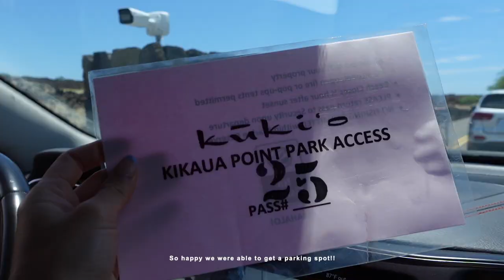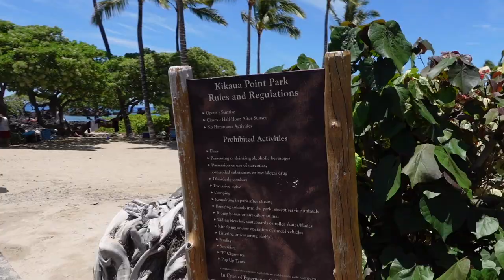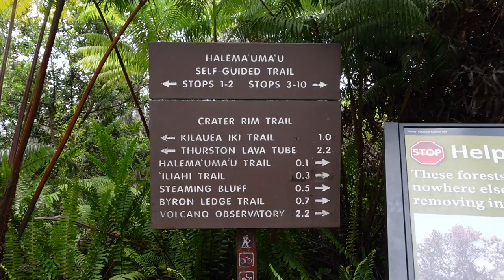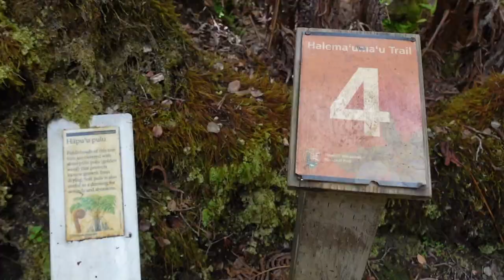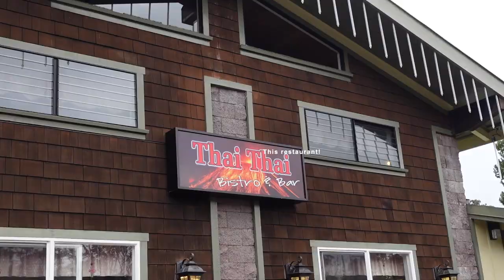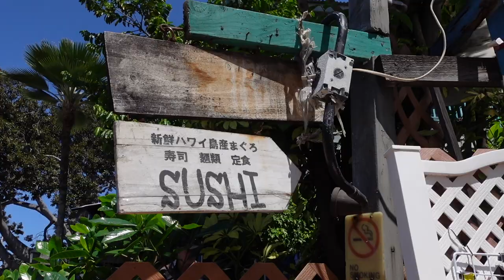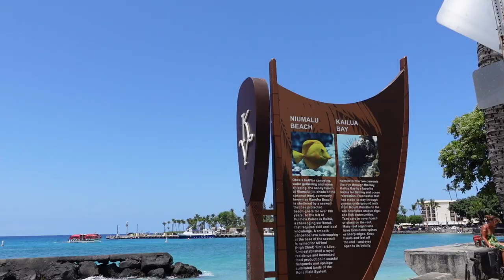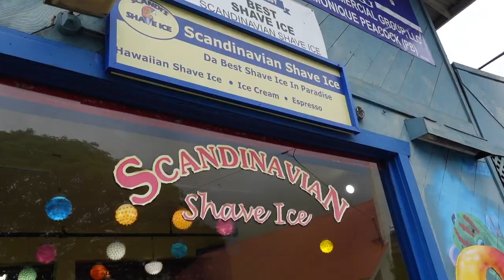Big Island Pt.2 | Hawaii Volcanoes National Park, Greenwell Coffee Farm Tour, Shopping | Hawaii vlog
[timestamps/itinerary below] Hey everyone!! This video is all about days 4-6 of our trip to the big island of Hawaii.

0:00 intro
0:14 Day 4 | Breakfast at Lava Java
0:28 HiCo Coffee + KuKio Beach
2:19 Dinner at On the Rocks
2:53 Day 5 | Punalu'u Bake Shop
3:12 Punalu'u Beach
3:22 Hawaii Volcanoes National Park
5:10 Dinner at Thai Thai
5:49 Eruption Viewing
6:21 Day 6 | Downtown Kona
8:26 Lunch at Broke Da Mouth Grindz
8:48 Captain Cook snorkeling
9:49 Day 7 | Greenwell Farms
11:45 Kona Brewing Co

Vlogging Camera | Sony ZV1